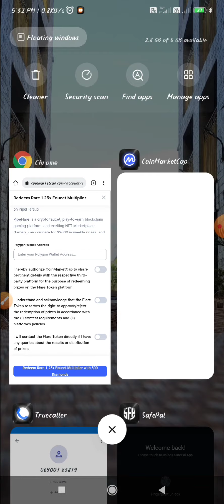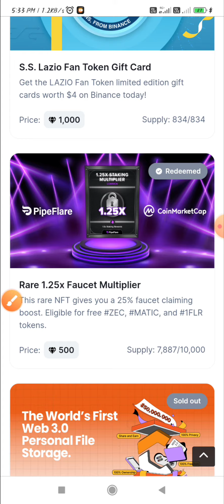Live Redeem Rare 1.25x Faucet Multiplier PipeFlare NFT Card | Claim FREE ZEC, MATIC & 1FLR Everyday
Redeem PipeFlare NFT Card & Claim Free ZEC, FLR, MATIC
Coinmarketcap Upcoming Diamond Rewards.

Earn Daily ZEC, MATIC & 1FLR Using PipeFlare NFT Card.

Rare 1.25x Faucet Multiplier

Note: You will need a PipeFlare Gaming account to activate the Faucet Bonus

This 1.25x Faucet Multiplier gives you exclusive perks on PipeFlare.io

PipeFlare is a crypto faucet, play-to-earn blockchain gaming platform, and exciting NFT Marketplace. Gamers can compete for $2000 in weekly prizes, and over $45,000 in Battle Pass prizes.

Everyone can claim FREE ZEC, MATIC, and 1FLR every day. With your NFT you will get a 25% bonus on all claims.

[To use this NFT]

1 - Visit PipeFlare.io

2 - Create a free account, connect your MetaMask, and collect your free cryptocurrency.

[To trade this NFT] You can visit our OpenSea collections

Crypto Airdrops is a channel showing how to earn free legitimate airdrop tokens for free.

No Investment but in Return you will Earn Free Real Money.

Always get the latest Airdrops!
Highest quality and most valuable crypto airdrops and bounty campaigns. Updates with all the relevant information about the upcoming airdrops. Earn free crypto tokens now!
This channel is not responsible for any losses.
Please do your own research before joining any sites.

Beware of scam sites.
If you have any queries, related to any video just comment it. It will be resolved soon.